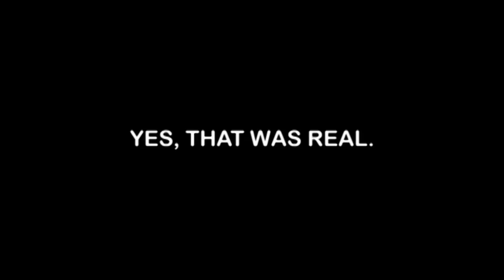Colonoscopy Is A Gas on MeetTheMatts.com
We're human. We had a tummy ache. We got a colonoscopy. The aftermath is on MeetTheMatts.com